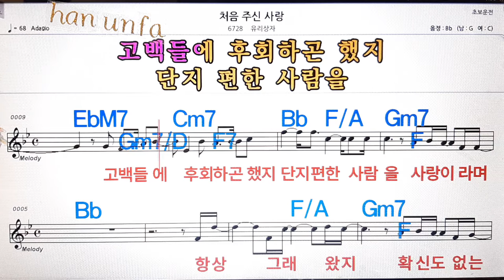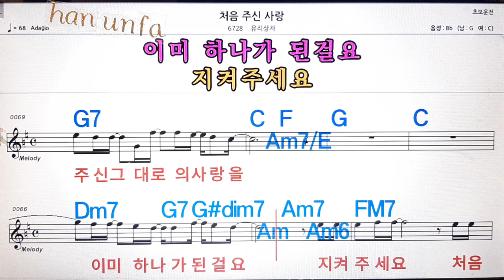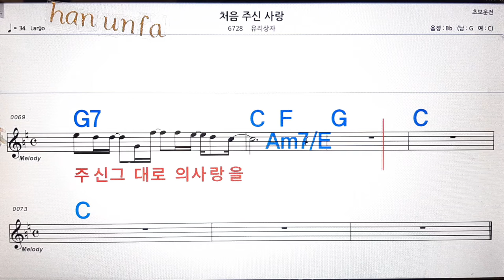처음 주신 사랑/유리상자💋노래방, 통기타 , 코드 큰악보, 가라오케, 반주💖Karaoke, Sheet Music, Chord, MR